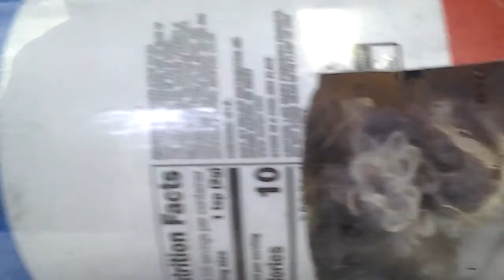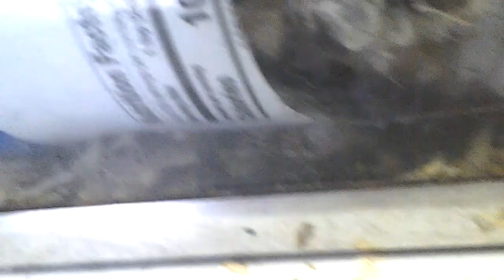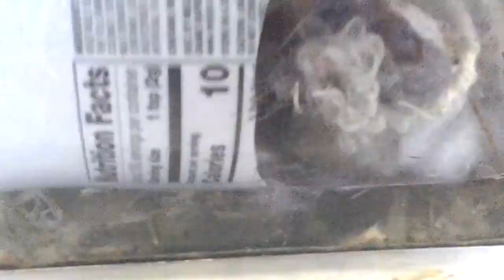Deer mouse running around